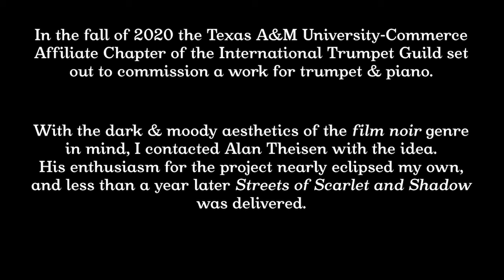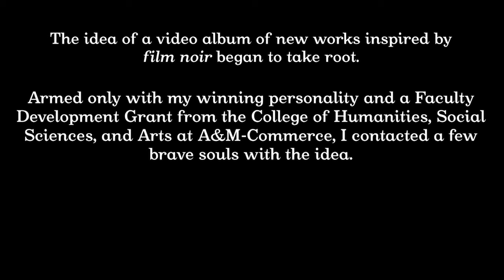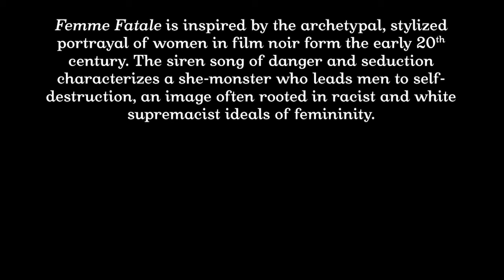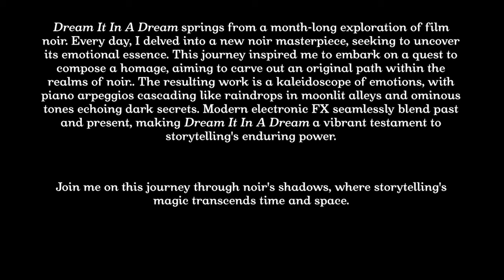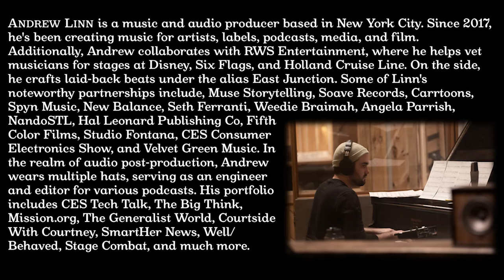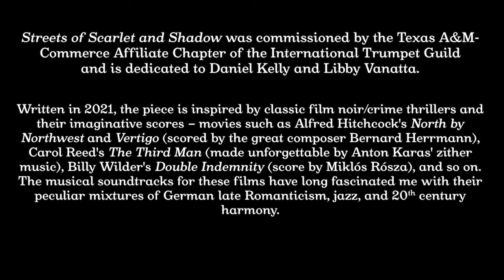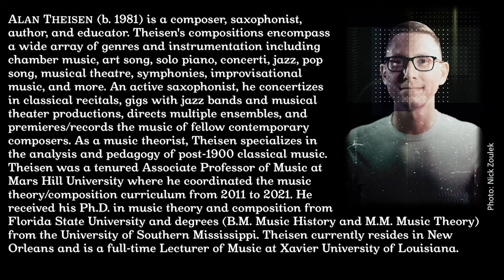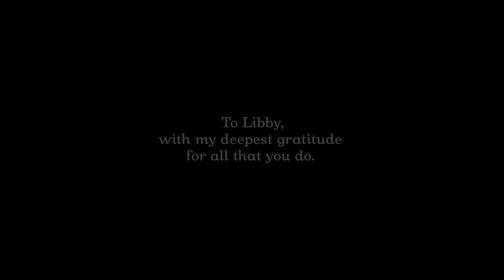Streets of Scarlet and Shadow: A Video Album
A video album featuring five new works for trumpet and piano with a noir flair!

00:00 - Da Capo
01:14 - Boulevard of Strangers (Scott Johnson)
07:32 - Femme Fatale (Kirsten Volness)
14:40 - Dream It In A Dream (Andrew Linn)
21:19 - Baja Midnight (Judy Bozone)
28:28 - Streets of Scarlet and Shadow (Alan Theisen)